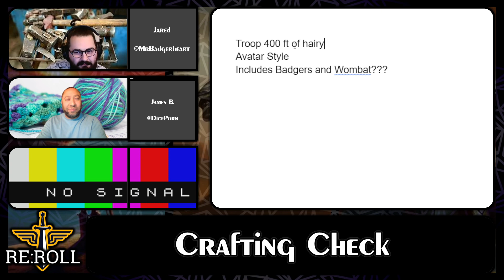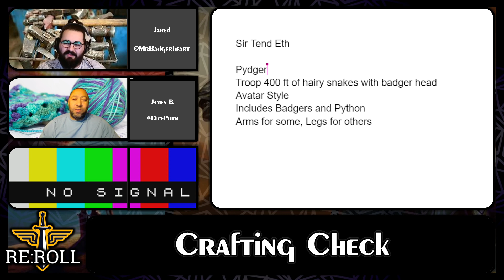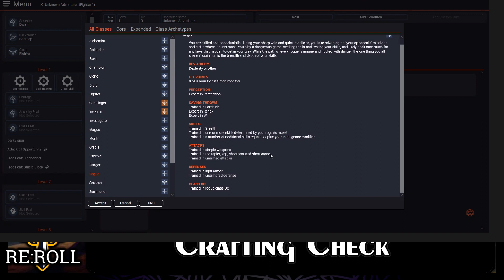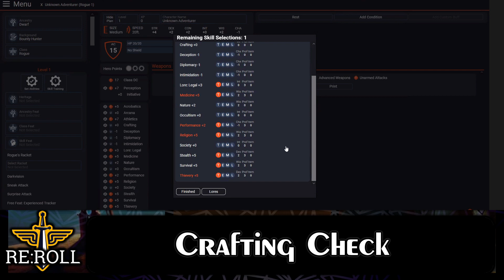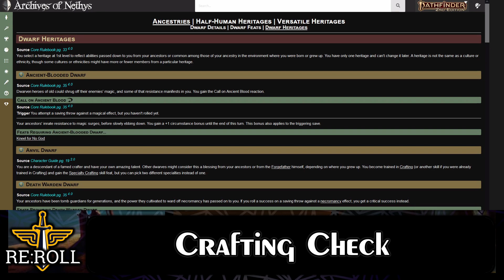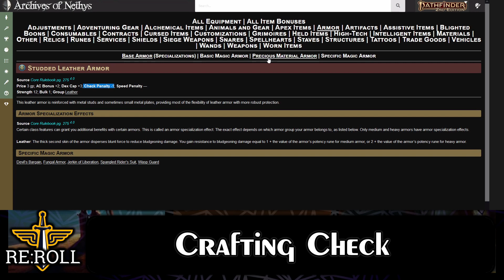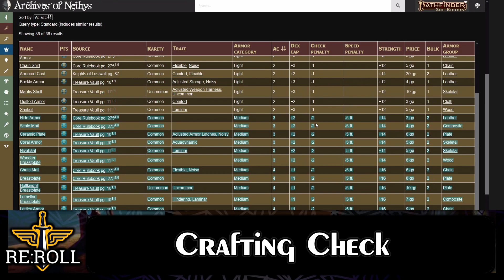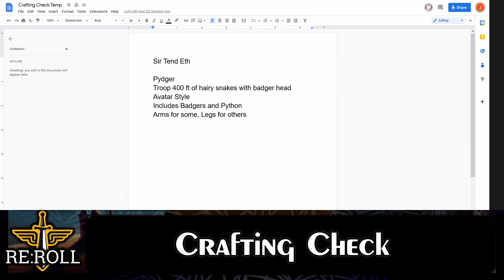Crafting Check w/ DicePorn & Badgerheart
James "DicePorn" Boyd invite Badgerheart to create something for the masses!